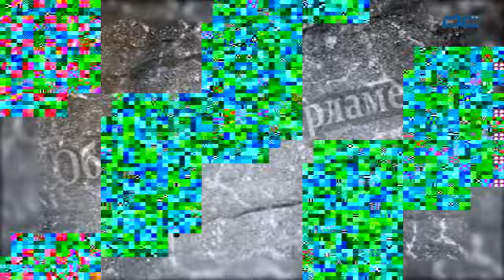"Обществен парламент" - Доц. Ив.Чалъков, С. Алексиев, Дяко Дяков, д-р Любомир Паунов - 30.01.2015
Кабелна телевизия DCTV "Обществен парламент" - Доц. Иван Чалъков, Симеон Алексиев, Дяко Дяков, д-р Любомир Паунов - 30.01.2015